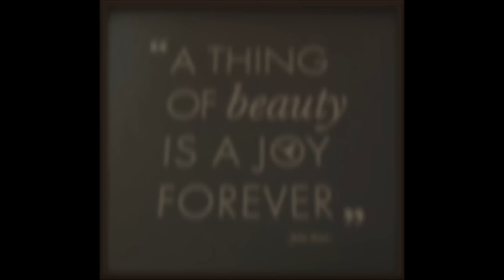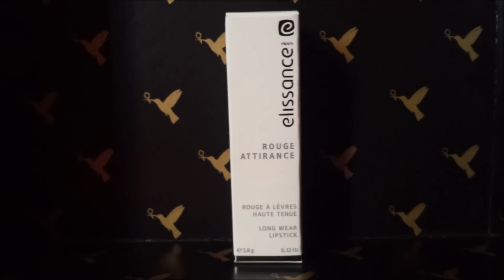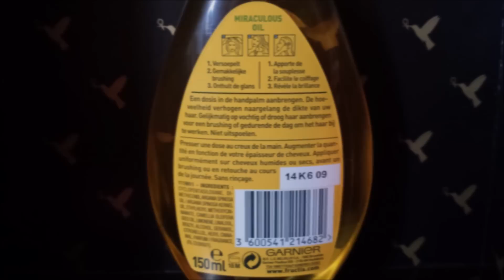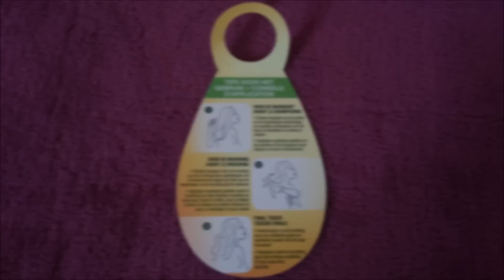Deauty Box Décembre 2013